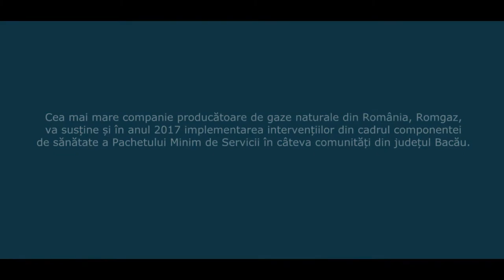Vizita reprezentanților Romgaz în comuna Motoșeni, județul Bacău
Romgaz susține și în 2017 implementarea intervențiilor din cadrul componentei de sănătate din Pachetul Minim de Servicii în câteva comunități din județul Bacău.